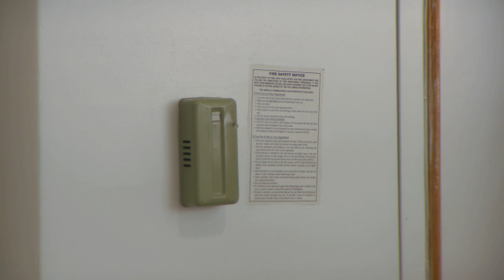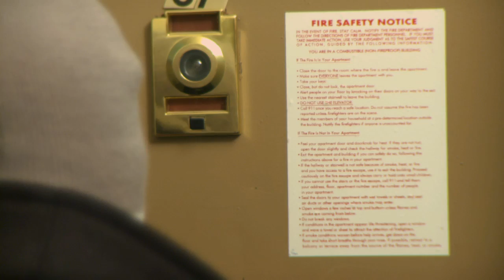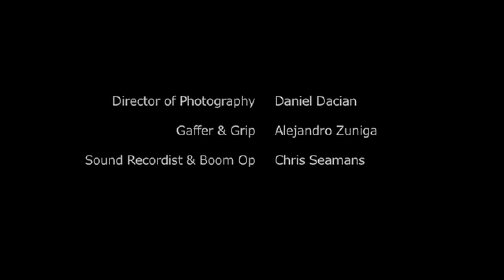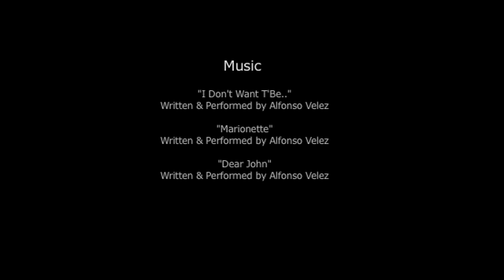Kissing Rachel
A student filmmaker's devious ploy to kiss the girl of his dreams comes unstuck by an inept crew, but fate and a solid boom have the final say.